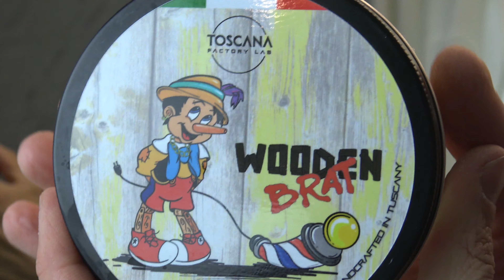[SPECIALE 3K ISCRITTI 🧡] IL PASSAGGIO AL LATO OSCURO? 🤔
Un video speciale per il traguardo dei 3.000 iscritti su questo canale: sono passato dopo ben 8 anni al lato oscuro della rasatura tradizionale! Solo per voi ho abbandonato il rasoio DE e sono tornato al rasoio Gillette multilama. Ho dovuto bilanciare con l'utilizzo di prodotti eccezionali come il pennello Red & Green de Il Marchese Shaving e Wooden Brat di Toscana Factory Lab.
Questa non è una sbarbata rasoio di sicurezza vs multilama o rasatura tradizionale vs multilama o decretare se rasoio multilama o di sicurezza , è semplicemente un ringraziamento divertente a tutti voi!

Ci vediamo presto con nuove sbarbate!

Buone Sbarbate - Rasatura Tradizionale – Shave Like Your Grandpa